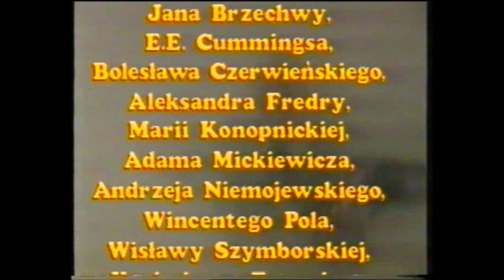"Raj utrącony cz.II - opera odjazdowa" - cały program.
Pierwsza na świecie opera odjazdowa w odcinkach w/g pomysłu i z muzyką Zbigniewa Raja. Z udziałem B.Fudalej, B.Rybotyckiej, J.Wójcickiego, D.Gnatowskiego, Z.Rala, J.Romka i innych. Reż.J.Kidawa-Błoński.